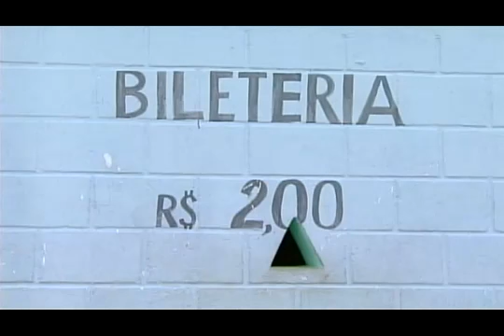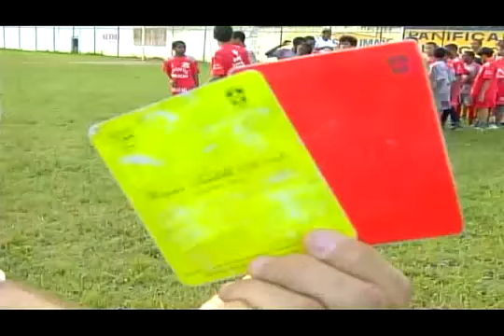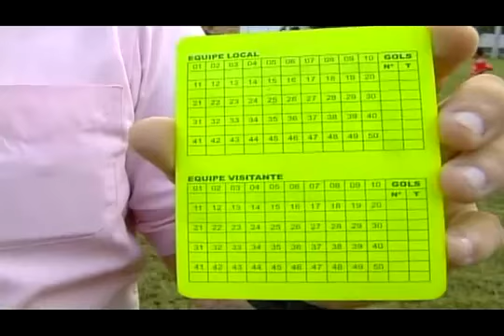RILDO GOIS TÉCNICO DO ÁRBITRO IGUAL AO TÉCNICO DE FUTEBOL.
RILDO GOIS TÉCNICO DO ÁRBITRO DA INSTRUÇÃO IGUAL AO TREINADOR DO JOGADOR.